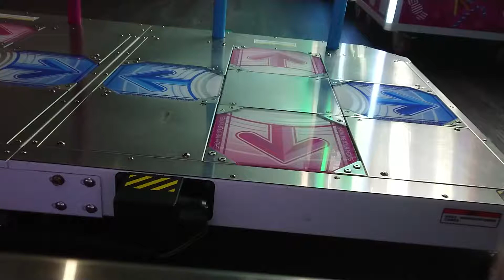[DDR A20] voltississimo ESP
Player: MAX-TW
クソザコデブ初心者なので温かい目で見守ってください